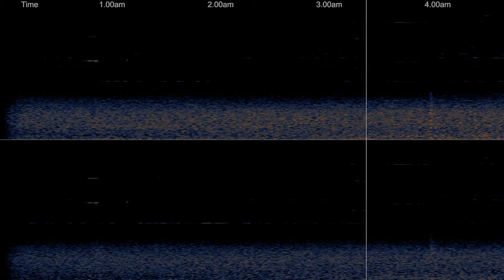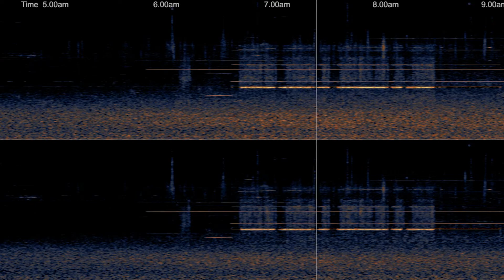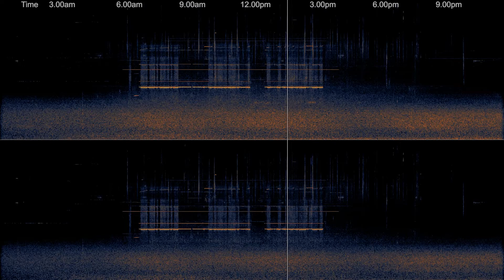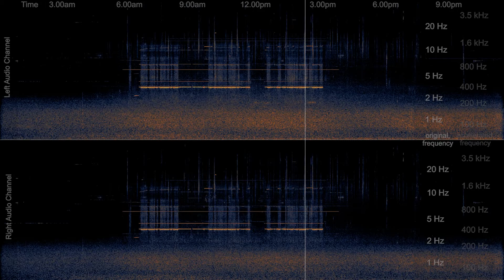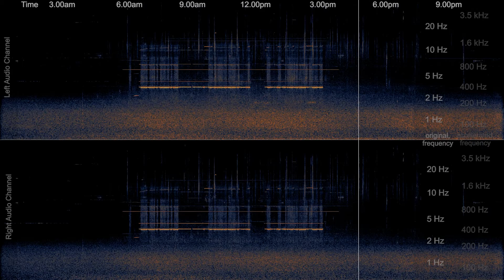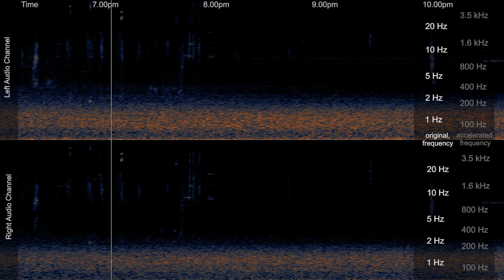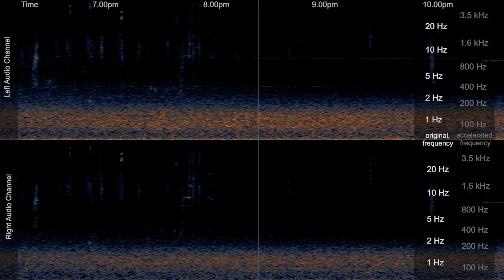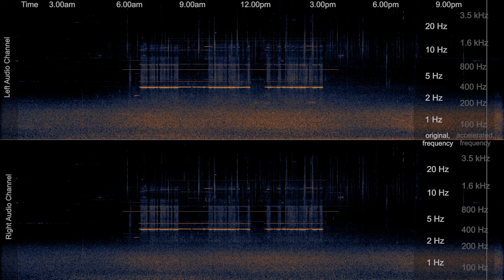Sounds of the Earth - 24 Hours of Earth and Human-Generated Vibrations During the Lockdown, Dublin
The stereo spectrogram of the upper range of the secondary microseism (the diffuse noise wavefield at the bottom of each channel) and of the human-generated vibrations throughout the duration of a Monday during the Irish pandemic Lockdown, from midnight to midnight, on 20 April 2020.

The secondary microseism appears a lot less active here compared to the other seismogram in this collection due to a spell of splendid weather in this period. Signals inaudible to the human ear include the seismic impact of road traffic and industrial activity. Accelerated by 120x, the audio reveals a relatively calm symphonic soundscape: steady-state continuous vibrations of machines are transformed into tones of musical quality. Like in the pre-lockdown example, the main feature of this seismogram appears to be the continuous operation of the giant water pumps from the nearby Bohernabreena Waterworks, which were still active to supply households in South Central Dublin with water during lockdown. Due to the much-reduced traffic sounds here (work and leisure travel were largely absent), one can see more clearly the upper harmonics of the water pump vibrations above the fundamental note.

This stereo track is a rendering of the 3 components of the motion of the ground at a 236 m elevation, south of Dublin, Ireland. The seismograms were recorded on 20 April 2020, by the seismic station DSB of the Irish National Seismic Network, located at 53.25°N, 6.38°W.

Bandpass filtering was applied in the audio domain to reduce the secondary microseism noise and enhance the sonic experience of the human-generated sounds.